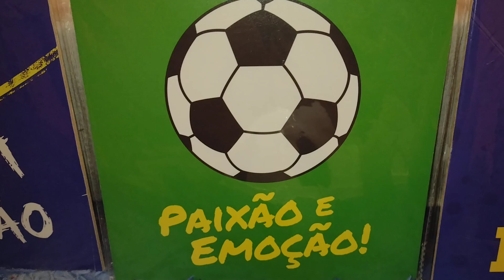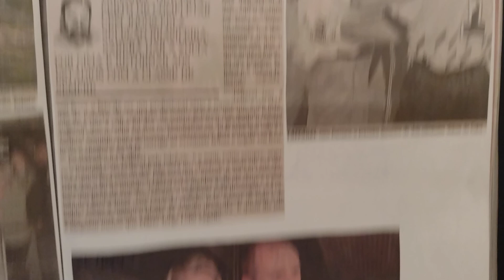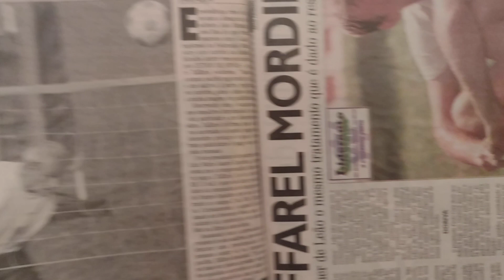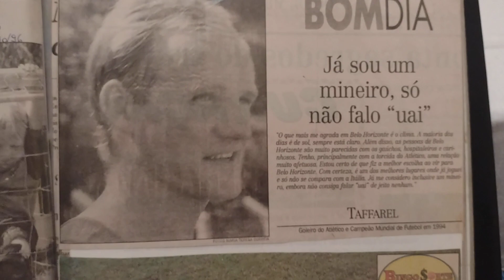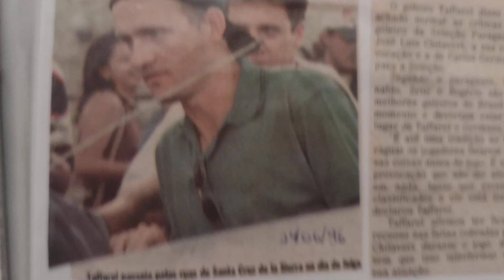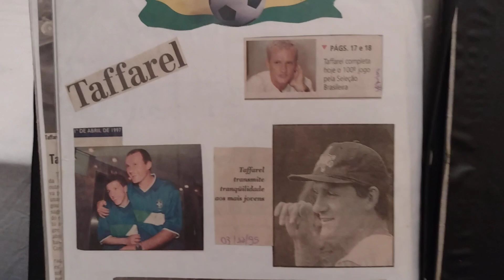Ex Goleiro Taffarel (Pastas com recortes da carreira)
Pasta com fotos da carreira do ex. goleiro Taffarel.

Cláudio André Mergen Taffarel é um ex-futebolista brasileiro que atuava como goleiro. Atualmente é o treinador de goleiros da Seleção Brasileira e do Liverpool. Reconhecidamente um dos maiores ídolos da história da Seleção Brasileira e considerado por muitos um dos melhores goleiros brasileiros de todos os tempos.